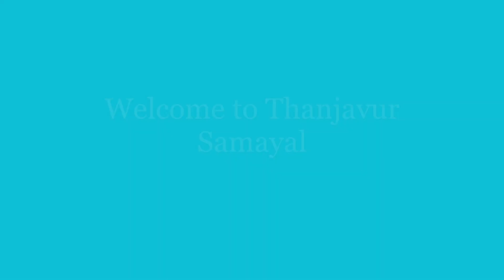Jangri recipe | Jangiri recipe in Tamil | Diwali Sweet recipe